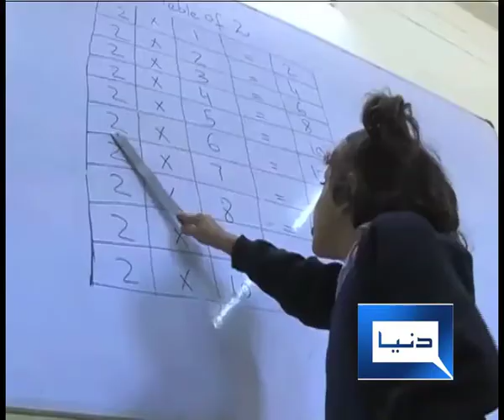Tariq Aziz Pig "Pak Navy role in Balochistan development"